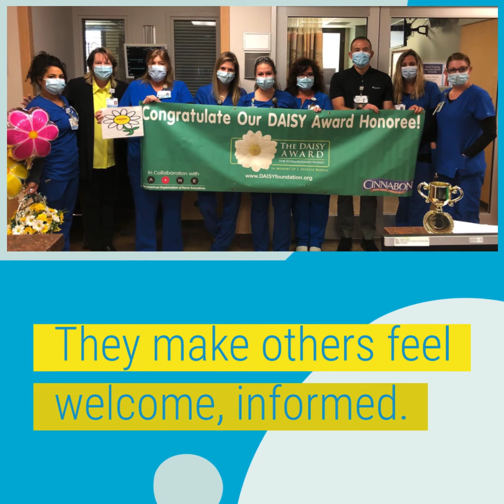Congratulations DAISY Award Honorees!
Congratulations to all of our DAISY Foundation Award winners! Each nurse was nominated by peers for demonstrating empathy for patients, compassion to make others feel welcome and informed, and for taking extra time to make patients and their families feel like a priority. Our DAISY winners were honored recently with a virtual celebration. Thank you to our nurses for making a difference in the lives of so many patients and families.